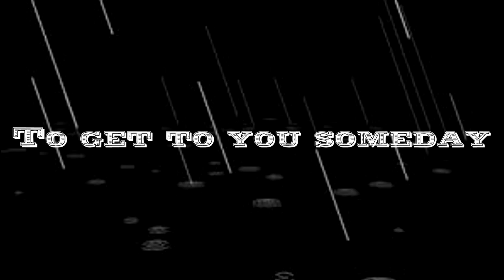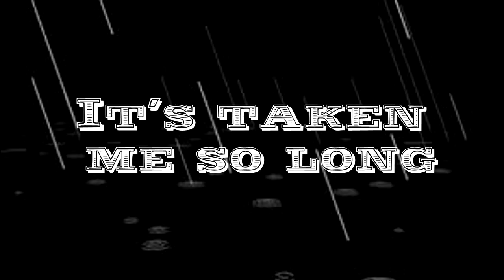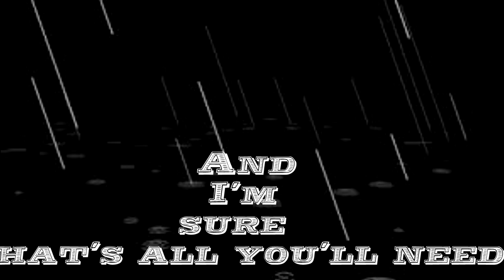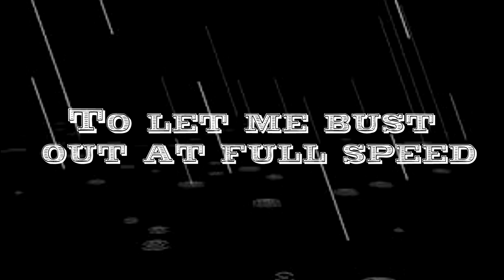Shake Some Action ~ The Flamin' Groovies Lyrics